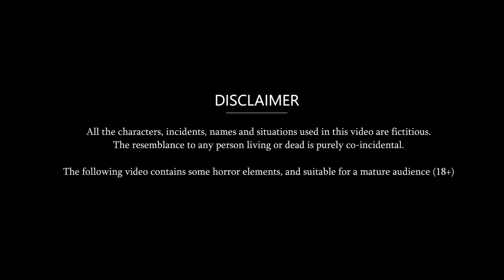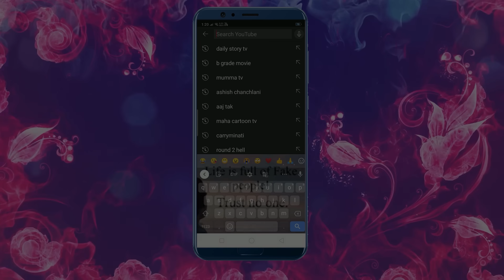देवरानी vs जेठानी का खाना | Devrani vs Jethani Ka Khana | Bedtime Stories with Moral